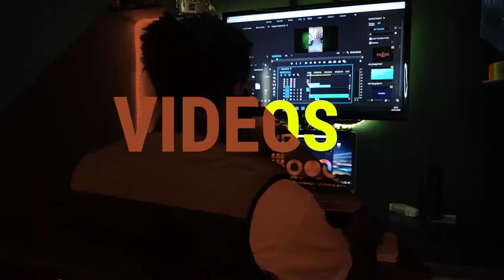ቪዲዮዎቻችን ምን ያህል ርዝመት ቢኖራቸው ይመረጣል ? How Long Should our Videos Be ?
በዛሬው ቪዲዮ ለ YOUTUBE የሚሆኑ ከኮፒራይት
ነፃ ምርጥ ቪዲዮዎች በቀላሉን የምናገኝባቸው ቻናሎችን ይዤ መጥቼላችኋለሁ

pexels
pixabay

ላይክ አድርጉ
ሰብስክራይብ አድርጉ
አስተያየታችሁን ጻፉልኝ